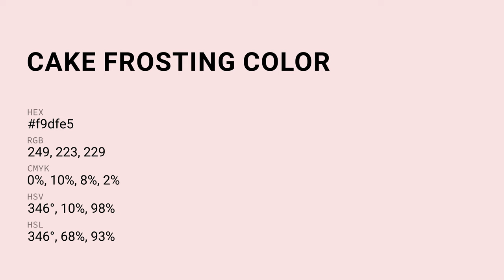Cake Frosting color f9dfe5 hex Cool Red color f9dfe5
What color is Cake Frosting ? f9dfe5 hex, Cool Red color f9dfe5

Hex f9dfe5 Color Code is also known as Cake Frosting color

Hex f9dfe5 Color code in RGB color code model is created after adding 97.65% red color, 87.45% green color and 89.8% blue color.
Hex f9dfe5 Color code in CMYK color (process color) code model is generated after subtraction of 0% cyan, 1% magenta, 08% yellow, 02% black.